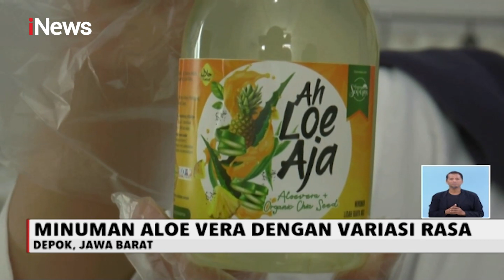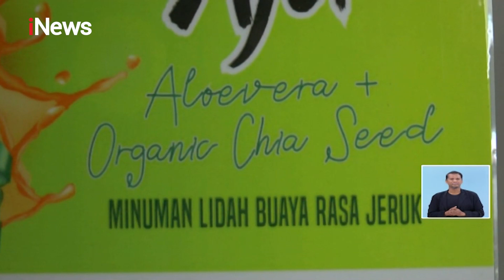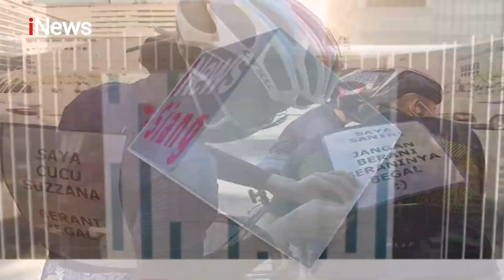iNews Siang 1 November 2020 Segmen 3